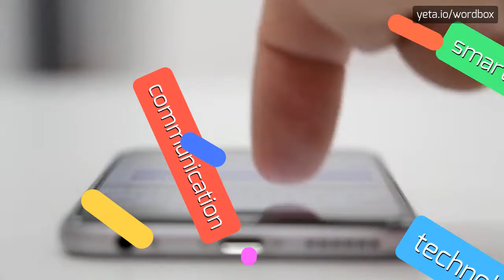MUSTAFAYEV - HOW TO PRONOUNCE IT!?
Watch how to say and pronounce "mustafayev"!